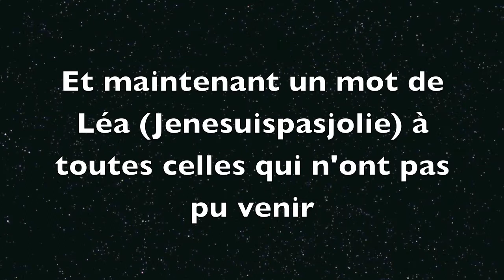BIG Meet-up ! (29/08/2013)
Superbe Meet-up  organisé par Léa (Jenesuispasjolie),Jeanne (LittleJBeauty),
Amélie (itsmyamelie) etc.

Je filme avec un Panasonic SDR-S7
Je fais mes montages avec IMovie (uniquement sur Mac)